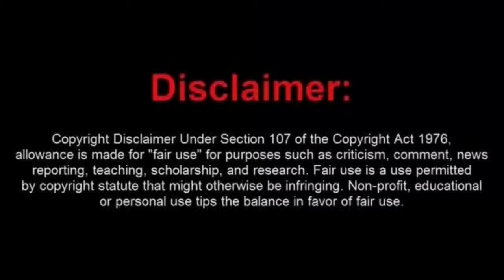Lucky Laptop News Arrested on a Grand Jury Warrant